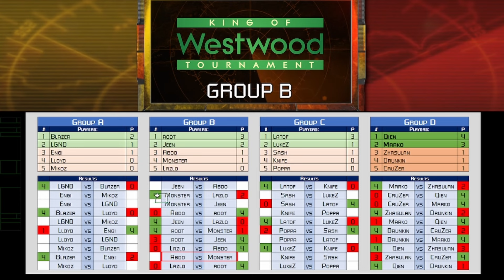20. Jeen vs Abdo - King of Westwood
Group B
Jeen vs Abdo || Best of 7 Red Alert 2 series

King of Westwood Tournament
Group stage / BO7 Red Alert 2